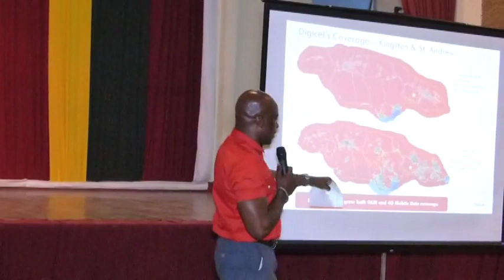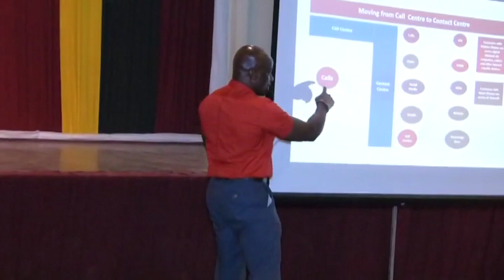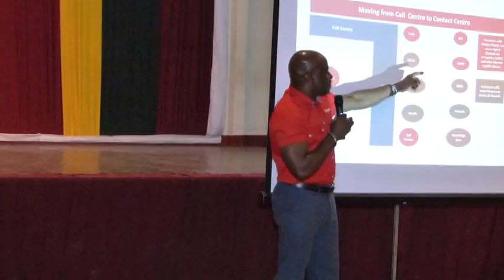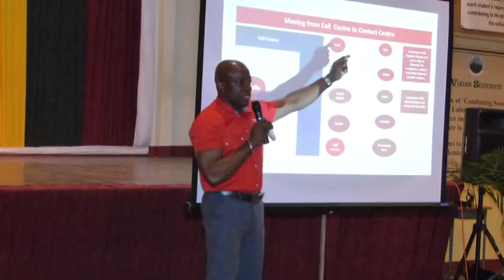PC 12 corporate area community meeting [2018 Feb 22 @ OBERLIN]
OUR recently hosted its corporate area Parish Connections 12 community meeting at Oberlin High in Lawrence Tavern, West St Andrew. Residents from over 20 towns/communities in that region got to speak with utility top execs face-to-face and have their concerns directly addressed. Emanuel DaRosa, JPS Pres/CEO was Guest Speaker, and Hon Juliet Cuthbert Flynn,  MP for that area, brought greetings.